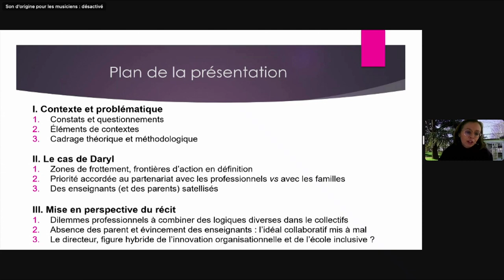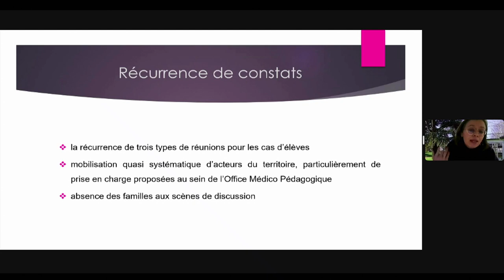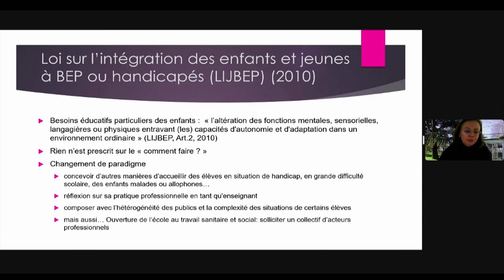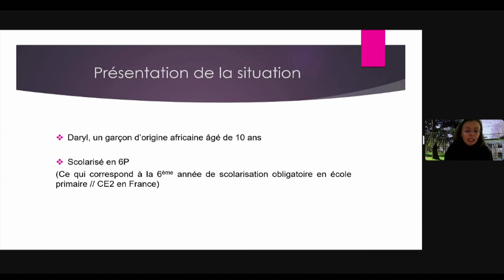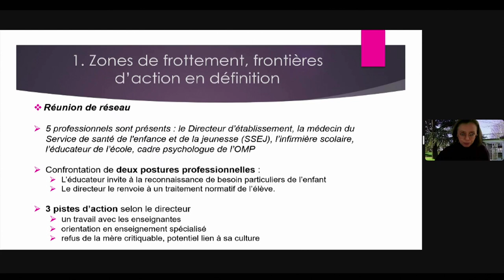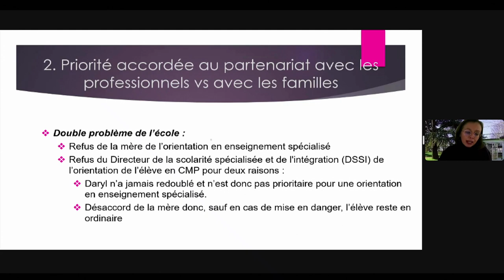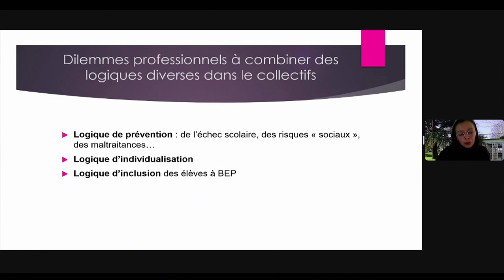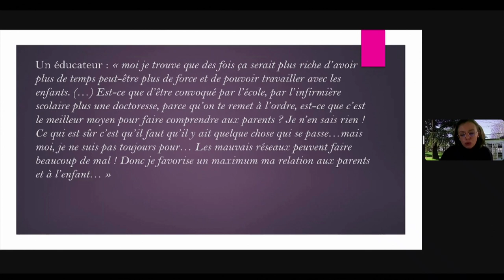Julie Pelhate - L'école et son inscription sur le territoire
Faire alliance autour de la difficulté scolaire. Le partenariat entre école primaire en REP genevois et institutions sociales et médico-sociales.
Julie Pelhate, maïtresse de conférences en sociologie, Grhapes INSHEA, chercheuse associée au Laboratoire EMA, au groupe de recherche SATIE Université de Genève et au Lisis HEP Vaud

Samedi 10 décembre 2022, site INSPÉ de Villeneuve d'Ascq